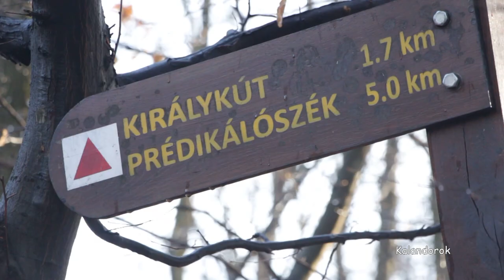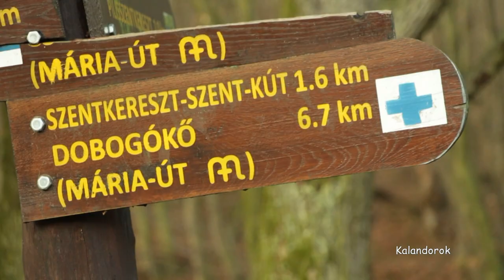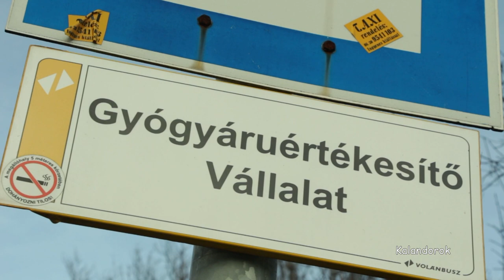Szurdokok mélyén - Pilis és Visegrádi hegység szurdokai. Első rész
Túraútvonalakkal talán a legjobban behálózott vidék, ahol a magyar turistáskodás bölcsője és hazánk, legjobb kiránduló és túrahelyei találhatók. Ezen a méltón népszerű vidéken található a Dunántúli középhegység legmagasabb pontja.
Nem véletlenül szerepel oly gyakran bakancslistákon, a Pilis és Visegrádi-hegység szemet gyönyörködtető vidéke. Bakancsot húzunk és egy napos út alatt végigjárjuk a hegység három szurdokvölgyét a Dera, a Salabasinai és a Holdvilág-árkot.